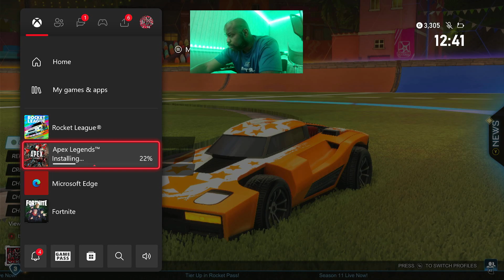Back On rocketleague t